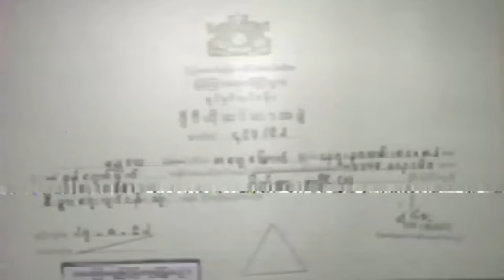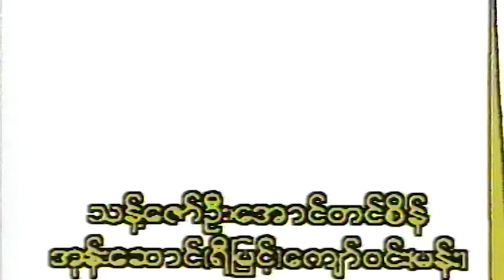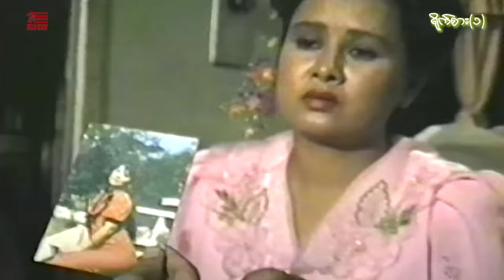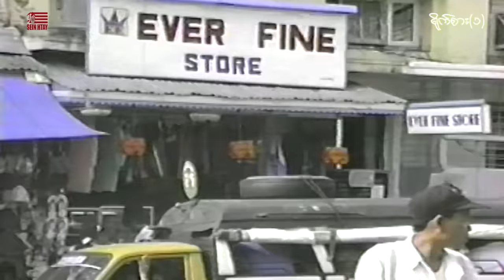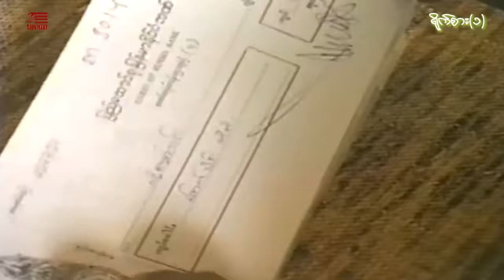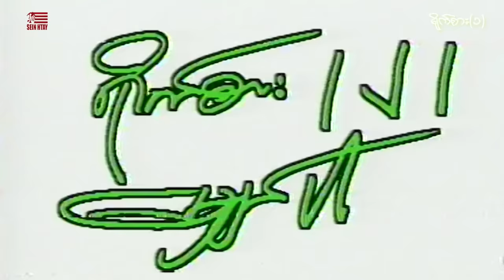ရိုက်စား(၁)(ဒါရိုက်တာ-မိုက်တီး)ကျော်ဟိန်း စိုးမြတ်သူဇာ ကွမ်းသီး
ဇာတ်ကားအမည် - ရိုက်စား(၁)
ဒါရိုက်တာ-မိုက်တီး
သရုပ်ဆောင်- ကျော်ဟိန်း စိုးမြတ်သူဇာ ကွမ်းသီး